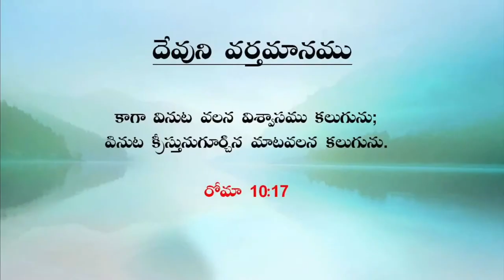|| Aradhana Yesu Neeke || Telugu Worship Song by Sis Ruth || SAIF Online Telugu Service ||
Please join as a family for SAIF Online Telugu Service @ 7:30 PM Singapore time.
Feel free to invite your friends & families in Singapore and overseas.

May God bless you and your families.